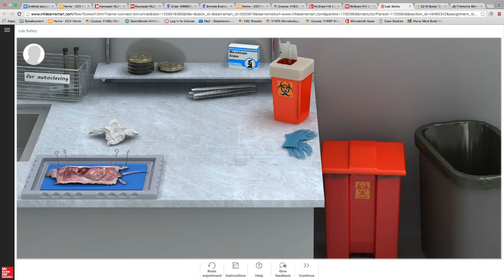Lab Safety - Proper Disposal